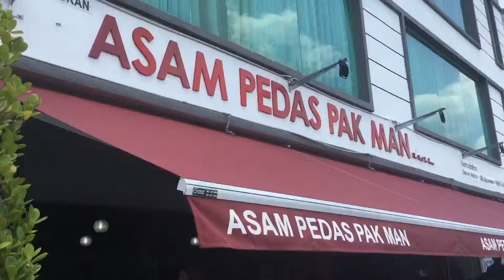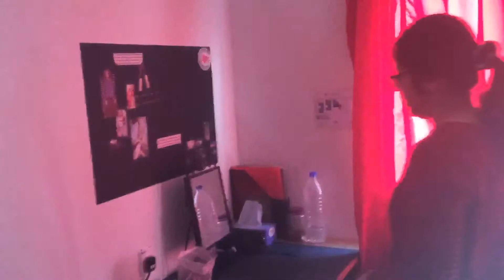Going Back To College Routine.